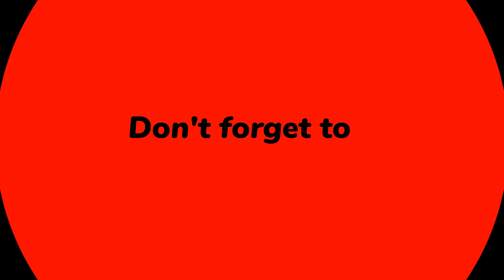Minions Coloring Page For Kids | Coloring Agnes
In this coloring video, watch me color Agnes from my Bendon Despicable Me Minion Made Coloring and Activity Book!  This coloring book has a lot of fun pictures to color. Using markers to bring kids coloring pages to life. Coloring is a great way to have fun, relieve stress and be creative!